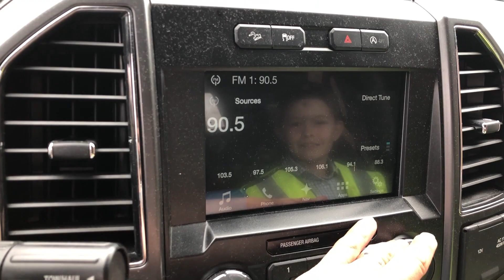Drive-In Church Instructions - South Harriman Baptist Church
Join us this Sunday at 11am in the back parking lot for a drive-in church service. Upon parking, please do not leave your vehicles for any reason as we honor the Federal and State precautions for slowing the spread of COVID-19. All vehicles will be able to tune their FM radios to 90.7 to listen to the service. After the service, there will be an opportunity for contactless drop off of tithes and offerings.